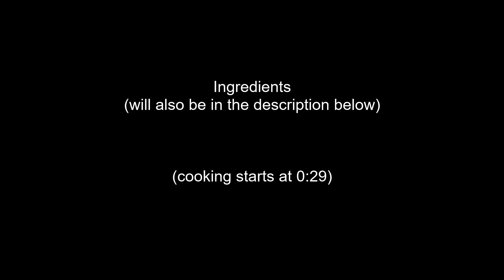Pickled Ampalaya/ Bitter Melon (Immune system booster)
Hello! I'm a self-taught cook/ baker who tries her best to cook food for her husband, kids, and family.
I hope everyone is staying safe and well during this pandemic!
To my subscribers, thank you for your constant support by watching and liking my videos!

Pickled Ampalaya/ Bitter melon

Ingredients:

○ 1 ampalaya/ bitter melon
○ ½ white onion (diced)

All ingredients were bought with my own money. Ingredients were bought from Island Pacific